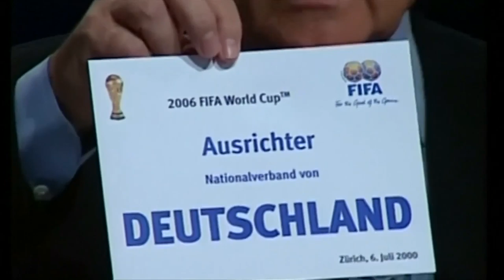Sommermärchen-Affäre: Zwanziger zeigt Ermittler an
Der ehemalige DFB-Präsident Theo Zwanziger reagiert auf seine Anklage in der Affäre um die Fußball-WM 2006 mit einer Strafanzeige gegen die Schweizer Bundesanwaltschaft.